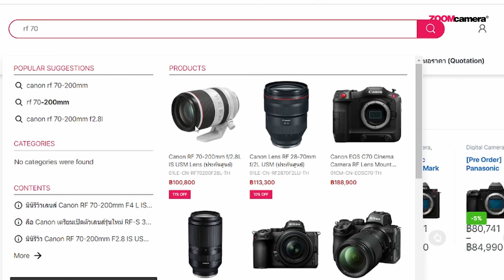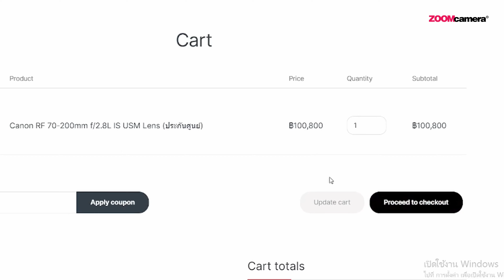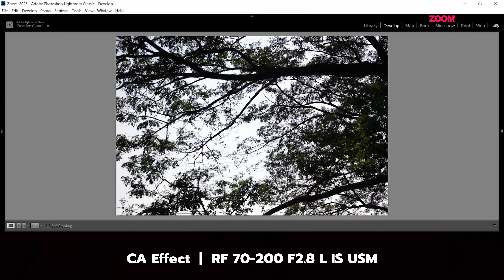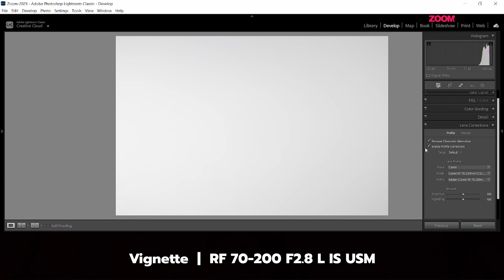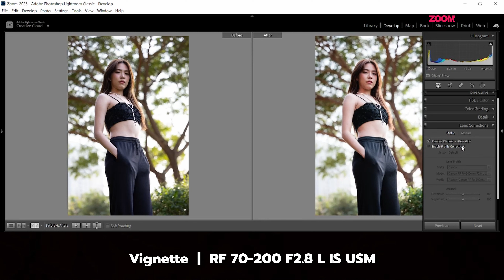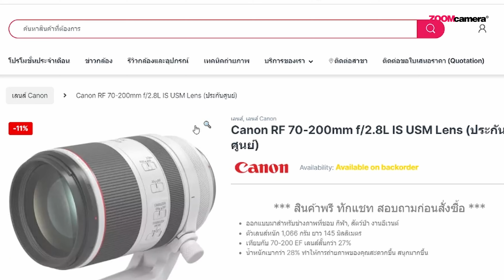รีวิวเลนส์ Canon RF 70-200MM F2.8 L IS USM เลนส์ขาวอวบของสายน้าทุกคนต้องมีกับราคาแตะแสนคุ้มไหม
เชื่อว่าหลายคนคงคุ้นเคยกับระยะเลนส์ 70-200mm เป็นอย่างดี เป็นระยะทำการของสายน้า สายถ่าย Portrait ที่มีความคล่องตัวสูง ยิ่งถ้าได้ F2.8 ได้โบเก้สวย ๆ ถ่ายในที่แสงน้อย ๆ ได้ดี Canon ก็ได้พัฒนาต่อยอดเลนส์ระยะนี้ให้มีขนาดที่กระทัดรัดมากขึ้น และ มีน้ำหนักที่เบา จนหลายคนประทับใจ พกพาสะดวกมากขึ้น เมื่อนำไปใช้งานกับกล้องระบบ Canon EOS R series จะรีดประสิทธิภาพออกมาได้สูงสุด
คลิปวีดีโอนี้เลยขอนำเลนส์ตัวนี้ออกไปถ่ายน้องนางแบบทดสอบประสิทธิภาพทุกด้านแบบละเอียด กันว่าจะดีงามแค่ไหน สมราคาแตะแสนหรือป่าว ? หลายคนก็แอบบ่นกันว่าแอบแรงไปหน่อยเมื่อเทียบกับระยะนี้ของค่ายอื่น ๆ
ดูคลิปจบแล้ว ใครมีคำถามเพิ่มเติม ถามกันเข้ามาได้เลยใต้คอมเมนต์คลิปนี้ครับ
เลือกช่วงการรีวิว Canon RF 70-200mm F2.8 L IS USM ที่สนใจ
00:00 เกริ่นนำ
02:33 Sample Image
03:12 เปรียบเทียบ Focal Length
05:22 น้ำหนัก การจับถือ และ ประสบการณ์ใช้งานโดยรวม
07:03 Focus Breathing
08:59 Ghost&Flare
09:40 CA Effect
10:02 LO.CA Effect
10:30 Vignette
11:14 Distortion
12:04 สรุป
สนใจเป็นเจ้าของเลนส์ Canon RF 70-200mm F2.8 L IS USM สอบถามเพิ่มเติมได้ที่ร้าน ZoomCamera ทุกสาขา และ ช่องทางจำหน่ายออนไลน์
- Canon RF 70-200mm F2.8 L IS USM ราคาจำหน่าย ณ วันเปิดตัว 112,800 บาท
(ดูโปรโมชั่น และ อัพเดทราคาล่าสุด คลิก
แอดมินแจ้งข่าว | ปลายเดือนมีนาคมนี้ จะมีงานกล้องลดราคา งานแรกของปี ZoomCamera Fair ครั้งที่ 14 ใครที่อยากได้โปรโมชั่นกล้อง แบบคุ้ม ๆ ของแถมเพียบ มาที่งานได้ 22-26 มีนาคม 2566 เวลา 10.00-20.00 น. ณ ลานกิจกรรม ชั้น M ศูนย์การค้าเกทเวย์ เอกมัย แล้วเจอกันในงานฯ
👍อัพเดทข้อมูล/โปรโมชั่น/กิจกรรม ในงาน ZF14 ผ่านเว็บไซต์ คลิก
😁 เข้ากลุ่มไลน์ถามโปรในงาน ZoomCamera Fair 14 คลิก
👥 เข้ากลุ่มรับชมไลฟ์สด และ กิจกรรมต่าง ๆ ของงาน ZF14 คลิก